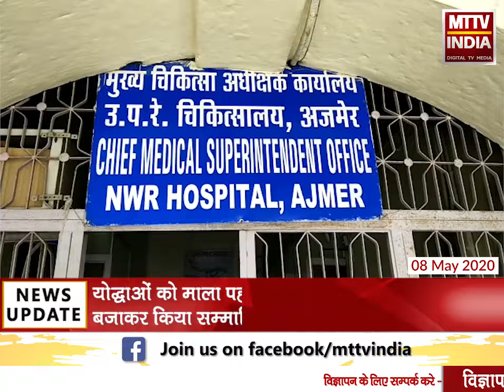AJMER NEWS | कई सामाजिक संगठन डॉक्टरों और नर्सिंगकर्मियों का बढ़ा रहे है हौसला | MTTV INDIA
अजमेर में कई सामाजिक संगठन डॉक्टरों और नर्सिंगकर्मियों का बढ़ा रहे है हौसला
रेलवे हॉस्पिटल के नर्सिंगकर्मियों और डॉक्टरो का किया सम्मान
योद्धाओं को माला पहनाकर, साफा पहनाकर, ताली बजाकर किया सम्मानित